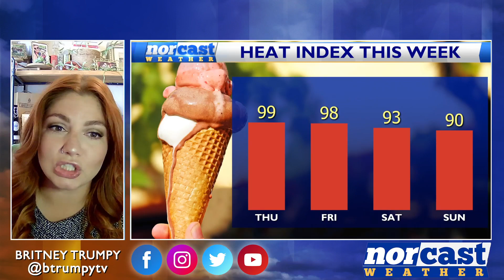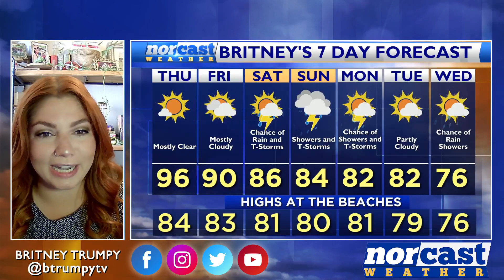Thursday Daybreak Forecast September 7th, 2023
Good Morning and Happy Thursday! Today will once again be very hot and humid but luckily not as bad as yesterday. Highs will be in the low 90s with the heat index around 99 degrees. Down the shore highs will be in the low 80s and feeling like the low 90s. So please try and take it easy!